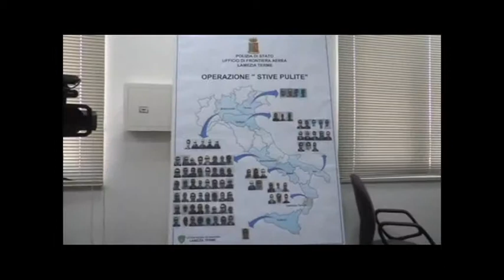Furti all'aeroporto sospesi i sei dipendenti Sacal